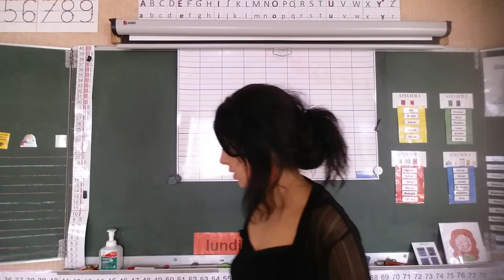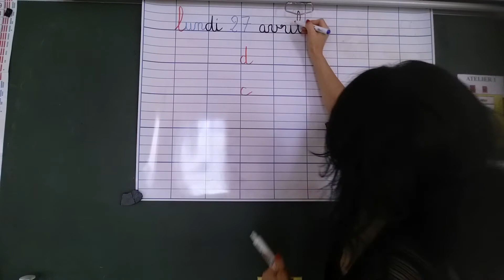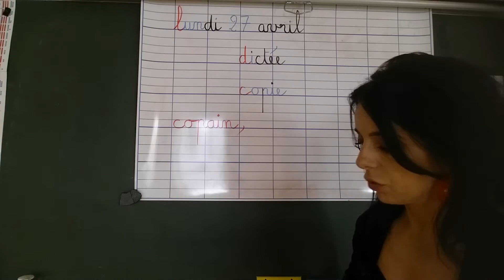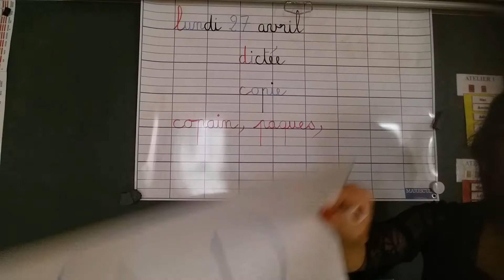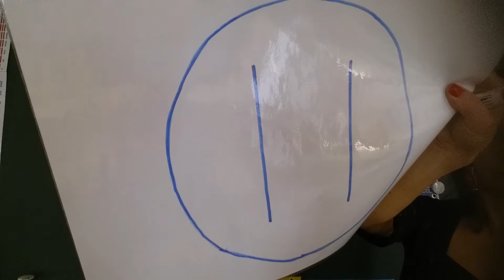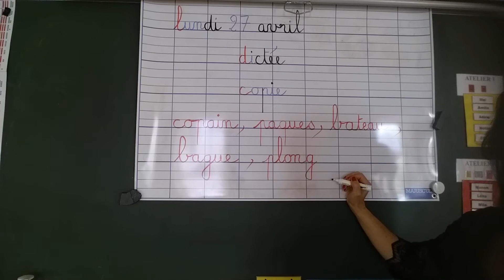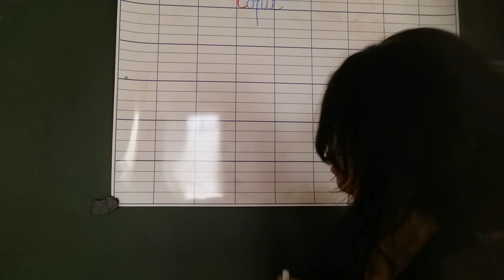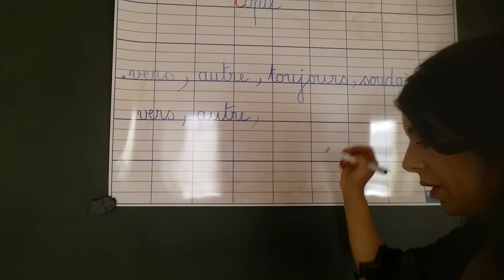Cahier du jour lundi 27 avril